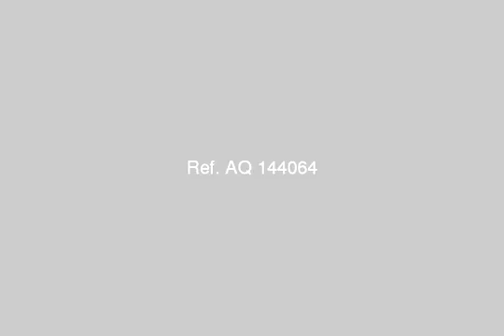Chalet For Sale In Ain Elsokhna - mlseg.com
Chalet For Sale In Ain Elsokhna شاليه رائع داخل اضخم مشورع اسكانى فى العين السخنه بالميرا ريسورت :130 متر وحديقه 30 متريرى البسين وعلى الفندق مباشره - العين السخنة - Egypt Real Estate | Ain ElSokhna | Chalet For Sale